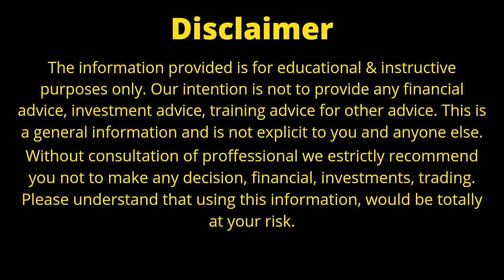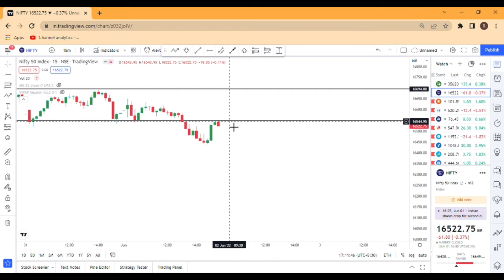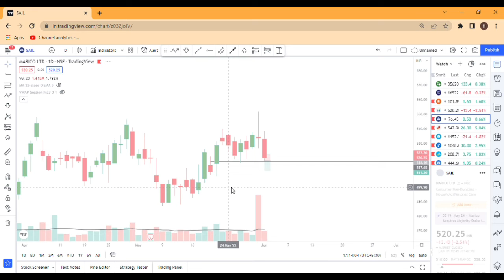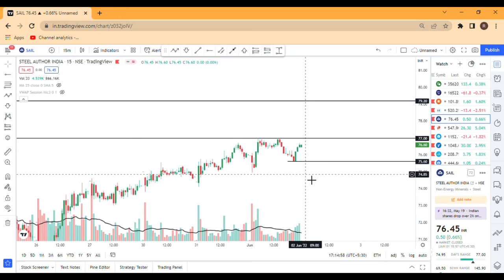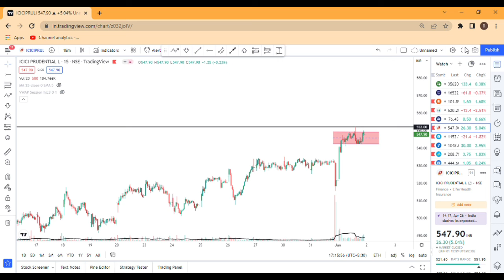Nifty Banknifty Intraday Levels For Tomorrow | Intraday Stock For 2 June 22